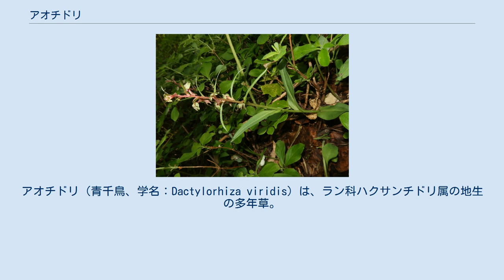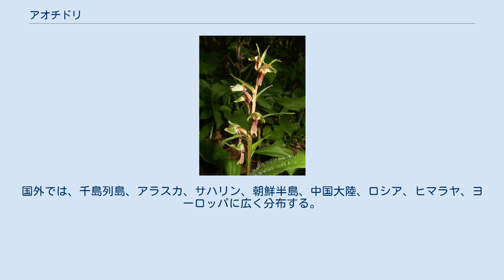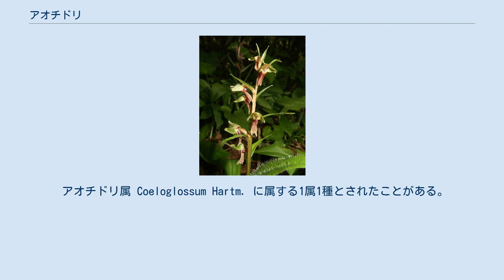アオチドリ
アオチドリ（青千鳥、学名：Dactylorhiza viridis）は、ラン科ハクサンチドリ属の地生の多年草。
別名、ネムロチドリ（根室千鳥）という。
 根は白く、掌状に分かれ、一部は肥厚する。
茎は直立して高さは20-50cmになり、稜がある。
葉は長楕円形または広披針形で、長さ4-10cm、幅1.5-3cmになり、4-5個が互生し、葉先はとがり、基部は鞘状になり、葉の表面につやがある。
茎の基部に鱗片葉が数個ある。
茎先に花序がつき、径10-20mmの花をやや密につける。
花は淡緑色から紫褐色をしている。
花下の苞は狭披針形で花より長い。
3萼片は狭卵形で長さは7-8mmになる。
側花片は線状披針形で、萼片より短い。
萼片および側花弁は内曲している。
唇弁は紅紫色をおび、垂下して肉質、長楕円形で長さ8-10mm、先端は3浅裂し、中裂片より側裂片の方が長い。
距は長さ3mmになり、太く短い球形で、唇弁の後方に隠れる。
蕊柱は長さ2mmになり、前方に曲がる。
 日本では、北海道、本州中部地方以北、四国（剣山、東赤石山）に分布し、亜寒帯から冷温帯の林下や林縁のやや湿った場所や湿地に生育する。
国外では、千島列島、アラスカ、サハリン、朝鮮半島、中国大陸、ロシア、ヒマラヤ、ヨーロッパに広く分布する。
 和名のアオチドリは、「青千鳥」の意で、花色が緑色であるため名付けられ、また、別名のネムロチドリは、「根室千鳥」の意で、北海道根室に産するためいう。
 種小名（種形容語）viridis は、「緑色の」の意味。
 アオチドリ属 Coeloglossum Hartm. に属する1属1種とされたことがある。
また、ヨーロッパ、シベリア西部、北アメリカに分布するのを基本種 Coeloglossum viride var. viride とし、日本、朝鮮半島、中国大陸、千島列島、サハリン、シベリア東部に分布するのを変種チシマアオチドリ var. bracteatum と、日本の南アルプスの高山帯に分布するのを変種タカネアオチドリ var. akaishimontanum と細分する考えがあった。